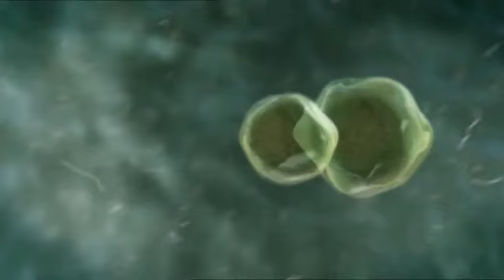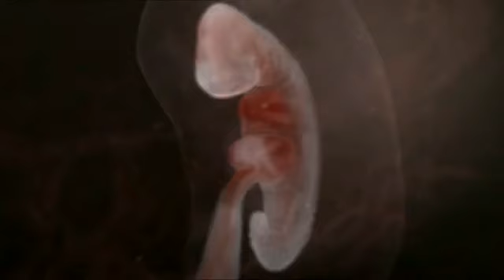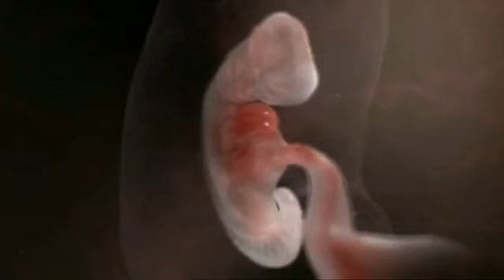The process of fertilization and the formation of human.flv